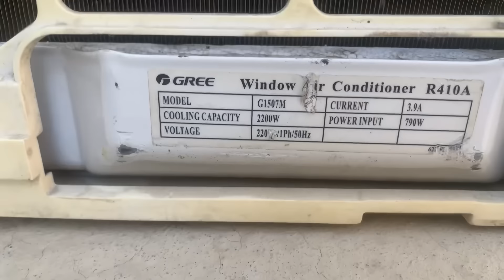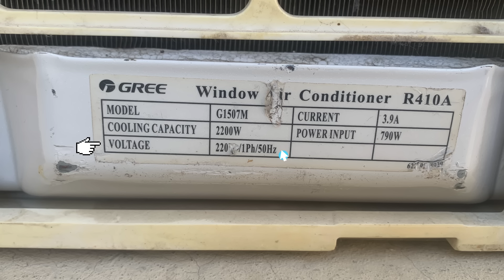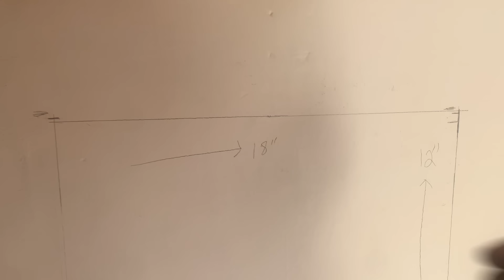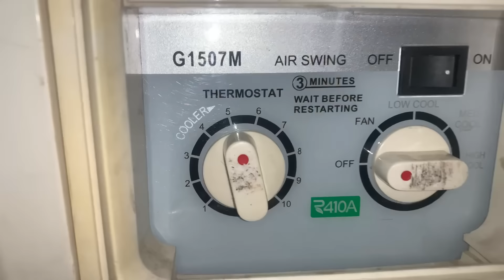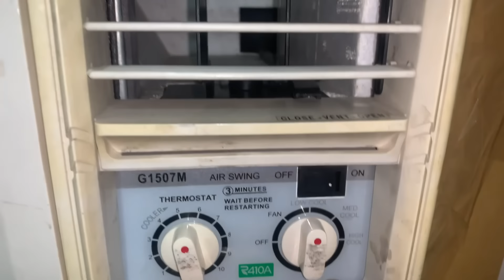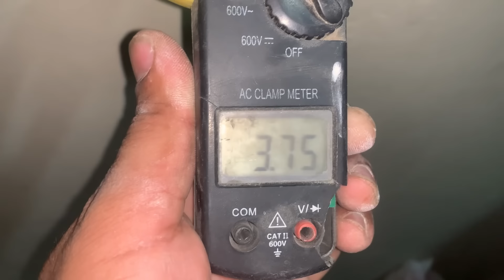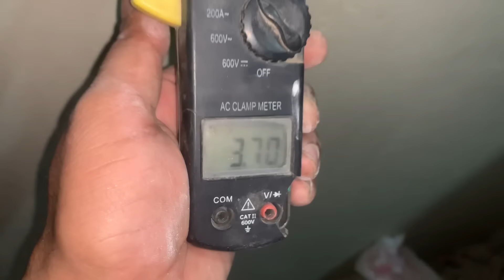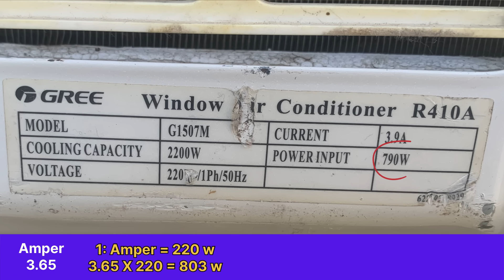Window ac energy consumption || container ac unboxing & review & energy consumption used guide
Window ac energy consumption
Container wala ac
Window ac installation
Container ac unboxing & review
Window ac monthly power & units consumption
Window ac unboxing & review full demo
Window ac unit consumption
Window 3/4 ton ac monthly unit & electric bill consumption
Window ac Amper consumption
Window ac buying guide
Window ac daily unit consumption
Window ac installation guide

DGREE
MODEL
COOLING CAPACITY
VOLTAGE
Window
G1507M
2200W
220 -/1Ph/50Hz
r Conditioner R410A
CURRENT
3.9A
POWER INPUT
790W
62370